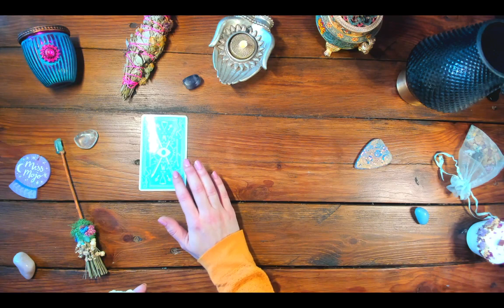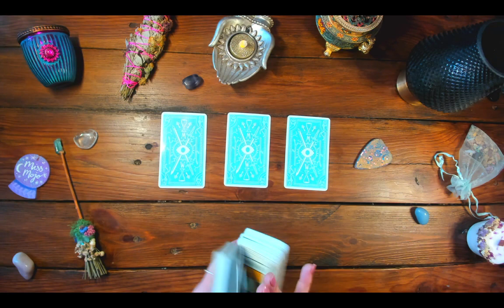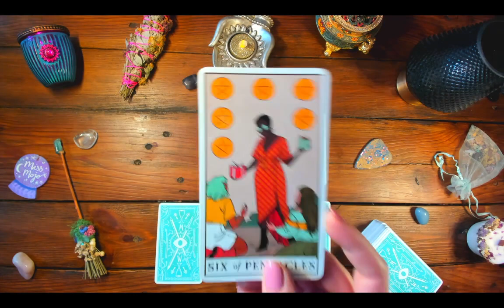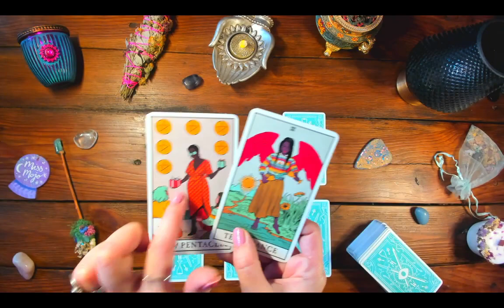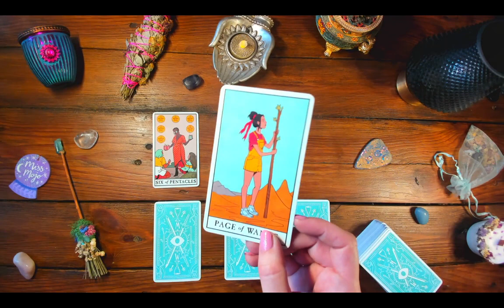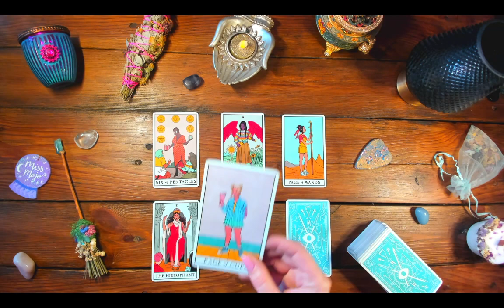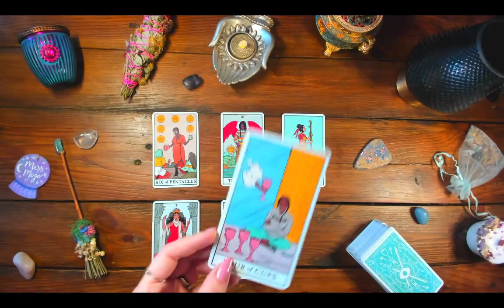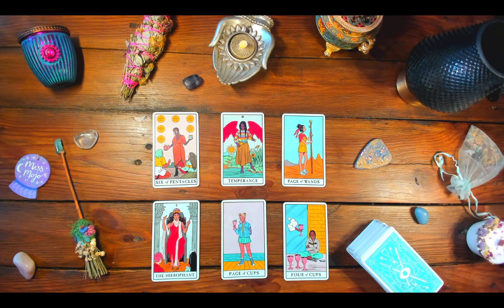🕯 Taureau - Votre année 2021 - Travail 🕯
🌸 Pour participer au concours mensuels qui vous permettent de remporter votre tirage en croix personnalisé, cela se déroule à la fois…
🌺 N'oubliez pas que je publie également des guidances quotidiennes sur mes pages Instagram et Facebook : une raison de plus de m'y retrouver !

Cet horoscope a été réalisé à l'aide du Tarot « Modern Witch » publié par Liminal 11